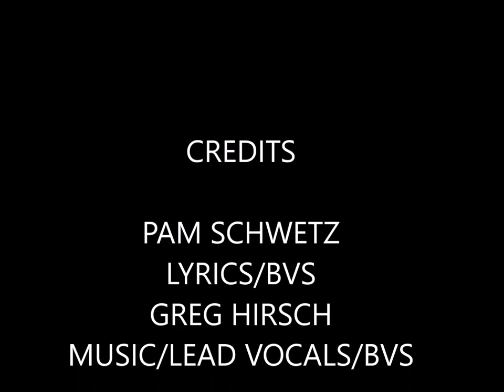I DON'T WANNA COMPLAIN - PAM SCHWETZ - LYRICS - BVS - GREG HIRSCH - MUSIC - LEAD VOCALS -BVS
This is a collaboration I did with Greg Hirsch. I wrote the lyrics and had a melody for the chorus and sang background vocals in the chorus...Greg came up with the music and the melody for the verses and sang the lead vocals and background vocals and mixed and produced it. We are hoping it can be used for sync. Here is a link for an alternate version with a short intro
Which version do you like better? I like the one with the short intro better.

I DON'T WANNA COMPLAIN

I DON'T WANNA I DON'T WANNA COMPLAIN
BUT THIS SITUATION DRIVES ME INSANE

WHY DO MAD SCIENTISTS
DO SO MANY THINGS LIKE THIS
GMOs AND PESTICIDES
MESSING WITH ALL OF OUR LIVES
OUR TOXIC WORLD KEEPS GETTING WORSE AND
IT'S AFFECTING EVERY PERSON

WHAT'S THIS WORLD COMING TO
WHAT ARE WE SUPPOSED TO DO
SIGN PETITIONS BOYCOTT STUFF
DOESN'T SEEM TO BE ENOUGH
WILL THIS NONSENSE EVER END
SEEMS TO BE A CONSTANT TREND

NOW WE GOT THIS SUPERBUG
CRAWLED OUT FROM UNDER A RUG
WHERE THEY SWEEP THE TRUTH AWAY
BIOWARFARE UNDERWAY
YOU CAN'T BE CAREFUL ENOUGH
CONTEMPLATING THIS IS TOUGH

SOMETHING'S GOTTA CHANGE

 Author's Notes/Comments:
THE STATE OF THE WORLD WE LIVE IN...SOMETHING'S GOTTA CHANGE...